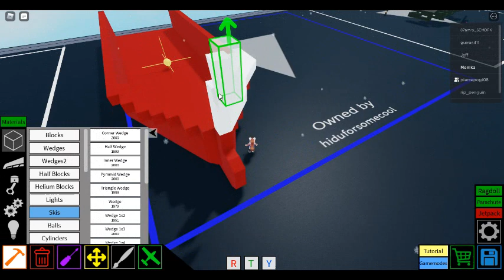How to build a bulk carrier Part 2